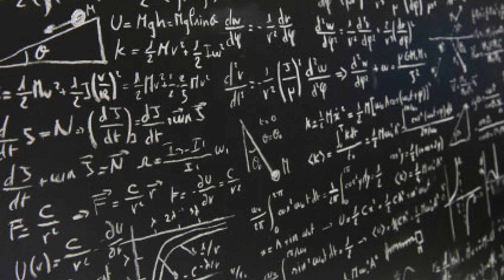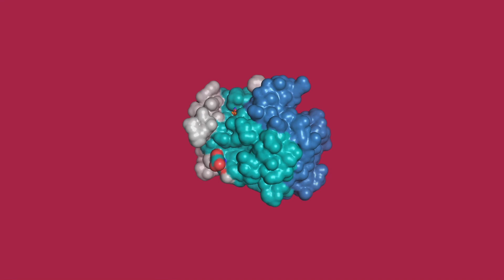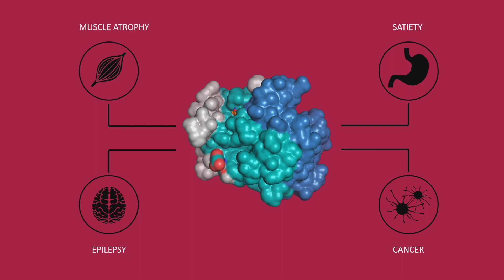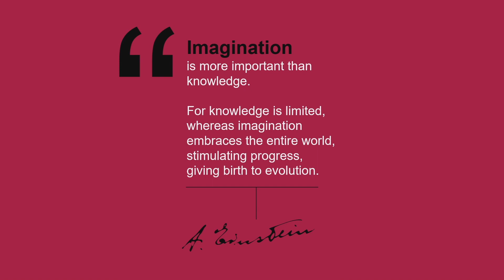Cross-Disciplinary Bridges - Rachel Wolfson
Presentation by MD-PhD student, Rachel Wolfson, from the Transforming the Future of Human Health Symposium, held at Harvard Medical School on November 8, 2018.